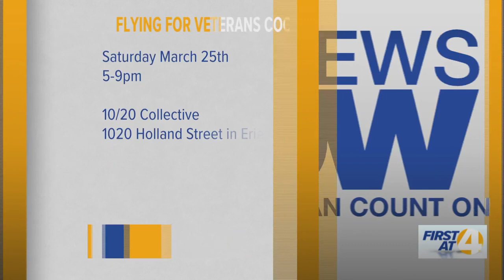Flying for Veterans Cocktail Party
Brian McCauley discusses the Flying for Veterans Cocktail Party at 10/20 Collective.